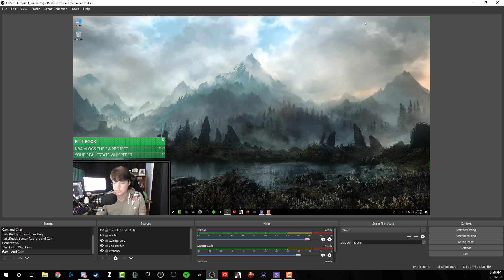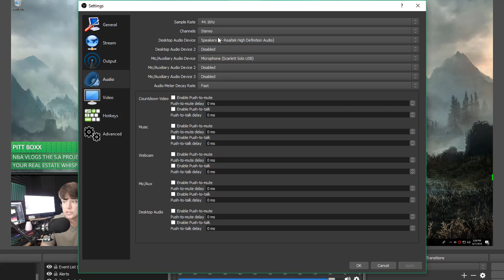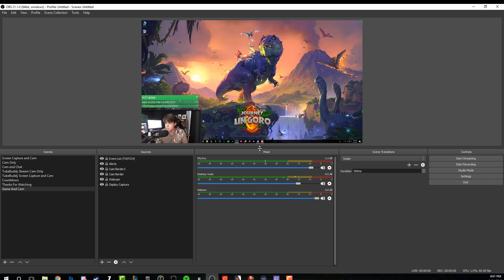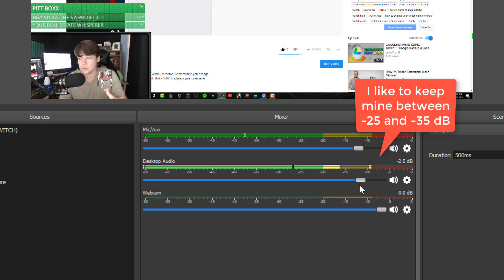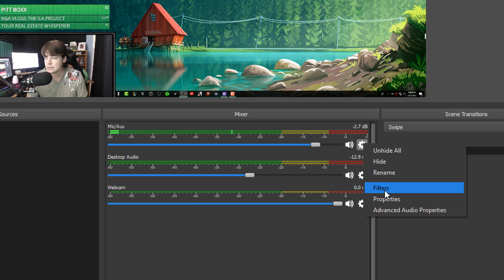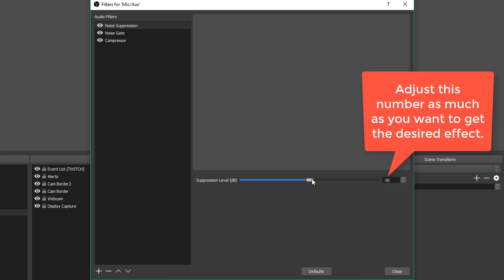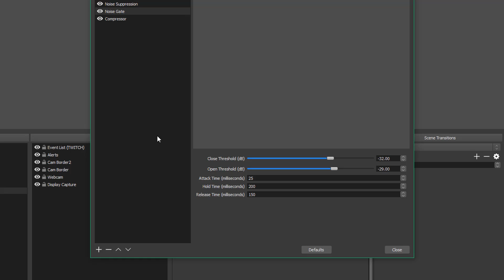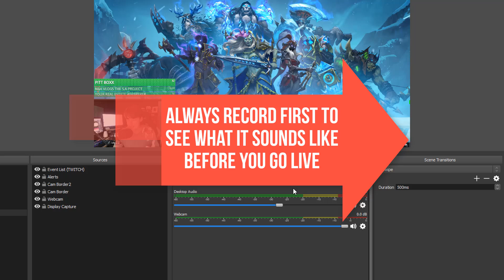🔊Best OBS Audio Settings And Filters - Make Your Streams Sound Amazing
In this video tutorial, I show you how to setup your OBS audio settings and filters to make your streams sound amazing. I show you the best microphone settings/filters for OBS.

dmporter74